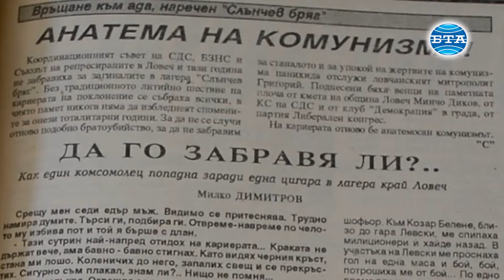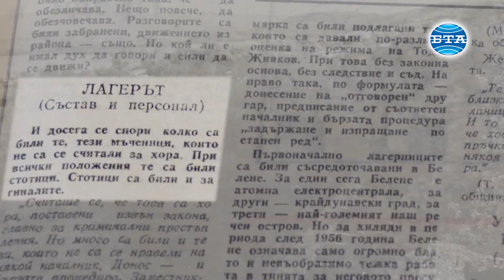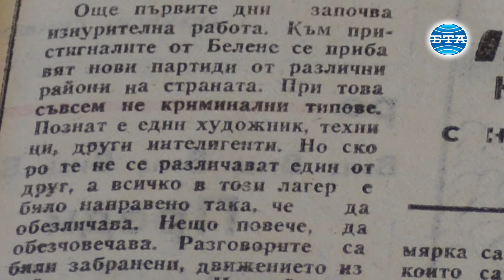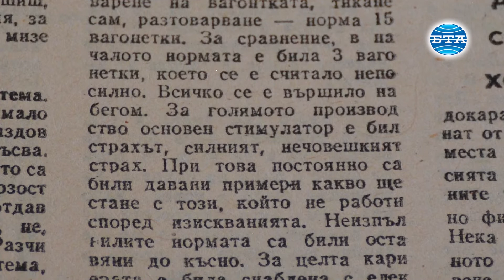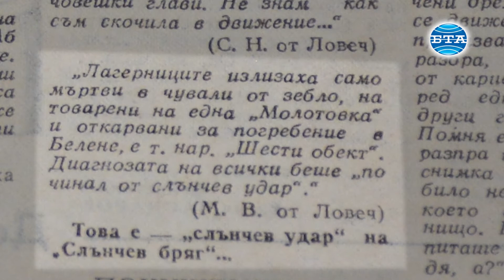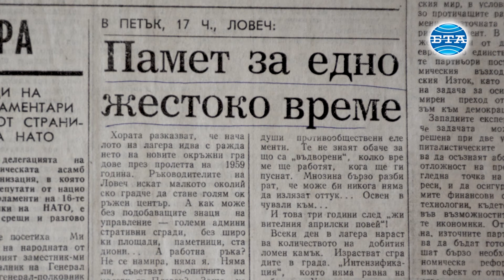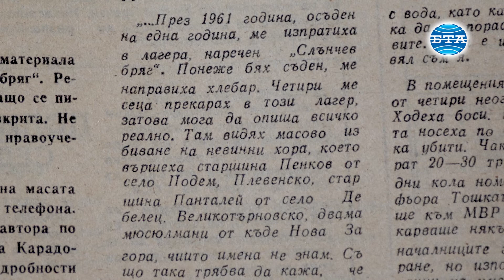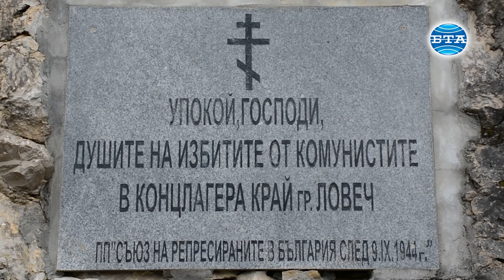BTA: За "Лагерите на смъртта" – разказ от първо лице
Очите на 81-годишния Кольо Вутов се пълнят със сълзи, когато си спомня за  дните, прекарани в лагера "Слънчев бряг" край Ловеч. Признава, че никога не може да преживее това, което е изпитал там, и призовава никога повече да няма подобни неща. "Предисторията на лагера край Ловеч е доста впечатляваща, тя е част от лагерната система, която се е създавала в България след 9 септември 1944 г. Според една наредба закон от декември 1944 г. в България се създават трудово-възпитателни общежития, в които да бъдат превъзпитавани хората, които изразяват различно мнение", разказа историкът Людмила Брънекова. Тя допълни, че през 50-те години функционират около 40-50 такива трудово-възпитателни общежития, като най-голямото е това край Белене. "През лятото на 1959 г. вътрешният министър Антон Югов в интервю пред чуждестранни журналисти заявява, че в България няма трудово-възпитателни общежития, и така се налага спешно да бъде закрито това в Белене. Около 1500 човека по това време са там, по-голямата част са пуснати, но 166 души, определени като непоправими рецидивисти, са изпратени в пълна секретност на кариерата край Ловеч", разказа още Брънекова. Там се редуват картини на страх, унижения, насилие, глад  и много трупове. Един от оцелелите от този лагер е Кольо Вутов. Когато влиза в лагера е едва 18-годишен състезател по борба. Причината да бъде изпратен на каменната кариера е "непокорен нрав и чувство за хумор". Той споделя, че дневната норма на лагерниците е била 30 кубика камъни. "В бригада бяхме по 5-6 човека. Гледахме да не сме в първите две бригади, защото веднага половината от нас ще ни пратят с такива, които са болни, по-възрастни, които няма да успеят да си направят нормата. А последните две бригади, които не си направят нормата, половината от тях ги убиваха", спомня си с ужас Кольо Вутов. Той сподели, че в ръцете му е загинал и бащата на Богдана Карадочева - Иван Карадочев. По думите му, когато влизал човек в лагера, не знаело в кой момент ще бъде прекъснат жизненият му път, и то без съд и присъда. "Най-характерната черта на комунистическия режим е терорът - използване на насилието, за да се всее страх и да няма някой, който по някакъв начин да застраши властта. Режимът, на който са били подложени тези хора, които са били извън света въобще, никой не е знаел какво се случва с тях, е бил убийствен - принуждавани са да извършват тежък физически труд - добиване на камък от каменната кариера, като работният ден е започвал от 5 часа сутринта и е приключвал късно вечерта, в зависимост от това дали са успели да изпълнят нормите си", посочи още историкът Людмила Брънекова. В лагера е имало между 70 и 100 служители, но никой от тях не се е възпротивявал на този режим и нечовешки условия. Не е имало правилници, всичко се е правило по устни разпореждания от заместник-министъра на вътрешните работи Мирчо Спасов. Изпълнител е бил пък началникът на лагера Петър Гогов. "Впоследствие при започналия съдебен процес 1990 г. самият той свидетелства, че няма никакви нормативни документи, на основата на които да функционира тази трудова група. Има много документи, които са свързани със съдебния процес - 48 тома са събрани със свидетелски показания на оцелелите в лагерите и на тези, които са били обвинени. Знае се, че около 1500 човека са преминали през този лагер. Загубили са живота си 155 човека, като само за тях има документи, но се предполага, че има и много други, за които няма доказателства", посочи още историкът. Кольо Вутев е бил от щастливците да излезе жив от лагера "Слънчев бряг". Спасило го това, че е станал републикански шампион по борба. Казали му, че там, където отива, ако не си свърши работата, да не се връща, защото няма да остане жив. Закриването на лагера през 1962 година става заради смелостта на двама лагерници, които успяват да избягат, докато работят на външен обект, и разказват за извращенията в лагера. От март 1990 година на мястото на каменната кариера на бившия лагер ежегодно се организира шествие-поклонение в памет на жертвите на комунизма. "Дали сме клетва, че там ще се събираме последната събота от зимата и така вече 32 години. Първите десетина години все срещна някого познат, но в последните години се вторачвам като дете в лампа, обаче не виждам нито един познат", разказа Кольо Вутов. Той е категоричен, че преживяното в лагера никога не може да се преодолее и това трябва да влезе в учебниците, да може да види младото поколение истинското лице на комунизма и да не допускат никога в живота това да се случи отново.

Видео - Даниела Балабанова.  Монтаж - Валя Ковачева.